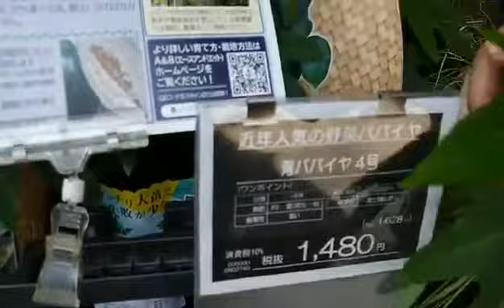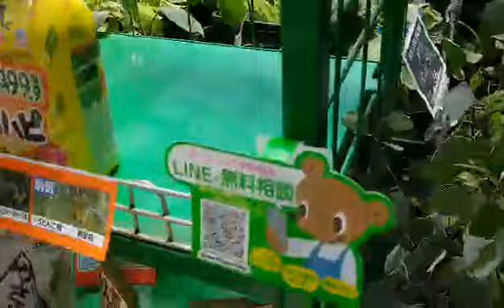Japan plants and herbs also papaya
I saw for the first time papaya plant